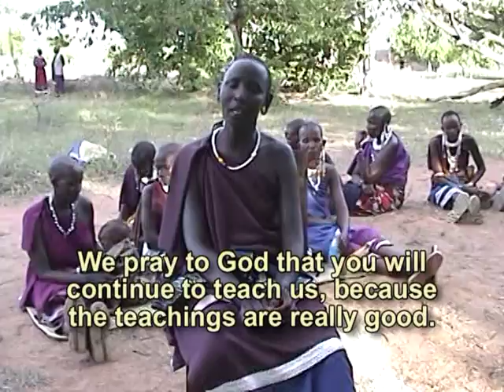Anna Kisota's testimony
Anna Kisota, women's prayer group leader in the Maasae village of Matebete gives a brief history of the church in her village. Translated by Evelyn Kaney.